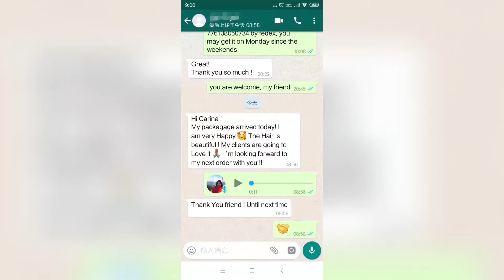YouTube hair reviews with factory workshop photos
Please See it all, you can see the reviews from our buyers